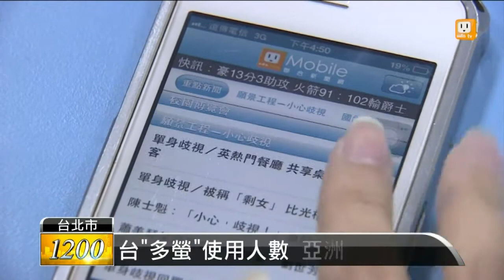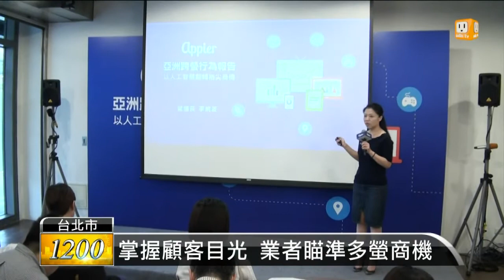【2016.05.21】多螢時代來臨 男女使用習慣大不同 -udn tv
台灣的多螢幕使用者當中，有高達77%同時擁有三個以上的裝置，高居亞洲第2。另外，台灣的女性與男性使用手機、平板及電腦的習慣也是大不同，到底有什麼差異？一起來瞭解。完整內容 , FB , Twitter , G+